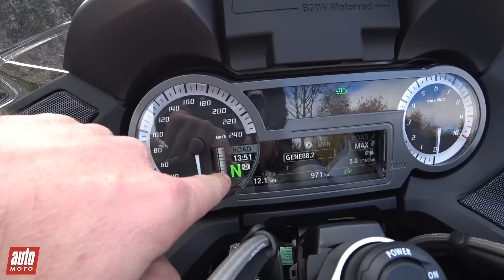BMW R 1250 RT Essai en POV de la luxueuse routière Auto-Moto.com